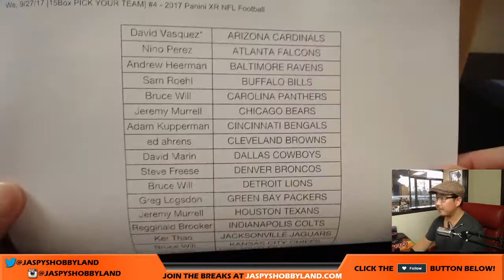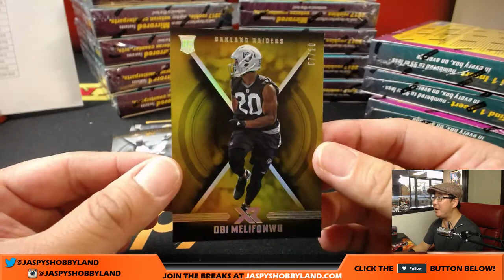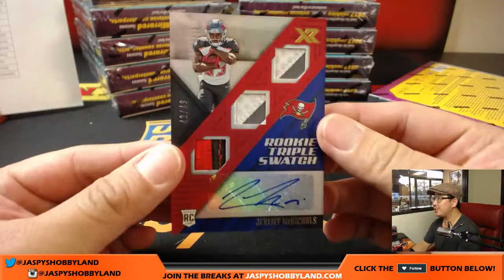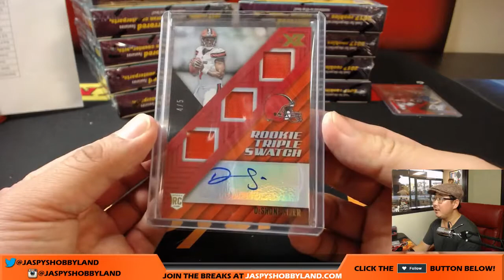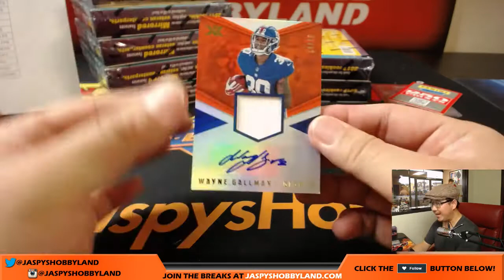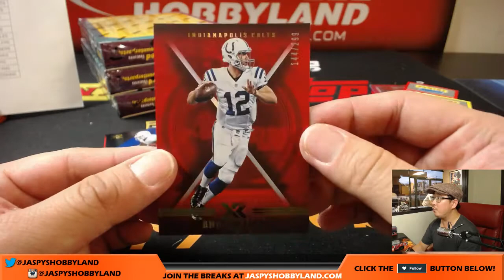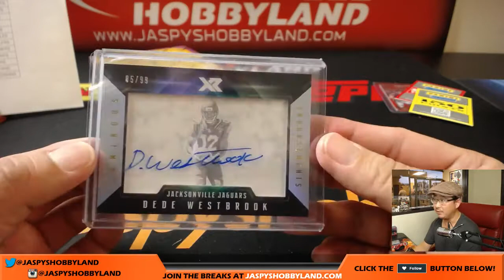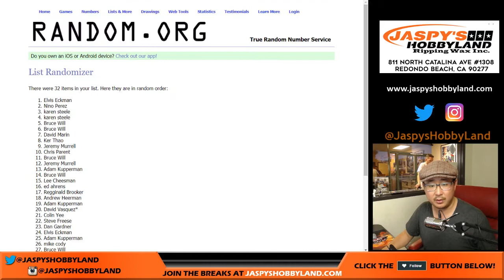We, 9/27/17 [15Box PICK YOUR TEAM] #4 - 2017 Panini XR NFL Football